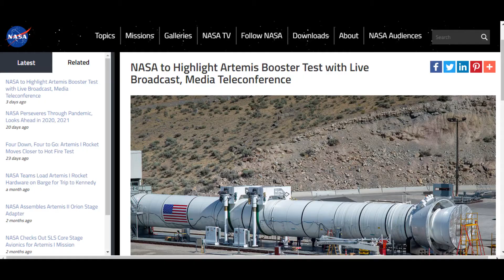NASA SLS Booster test UPDATE SPACE TALK #015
ISRO , Nasa , updates, space, outerspace , news, spacex